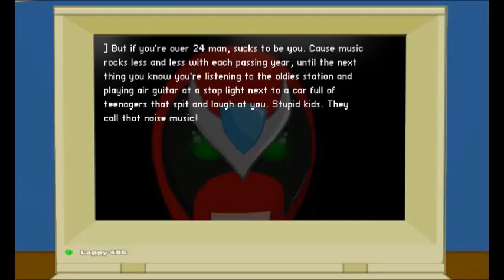SBCG4APE3P3 (Blind) - Commence the random clicking!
Edited a little bit for time, we start getting stuck and wander about a bit.